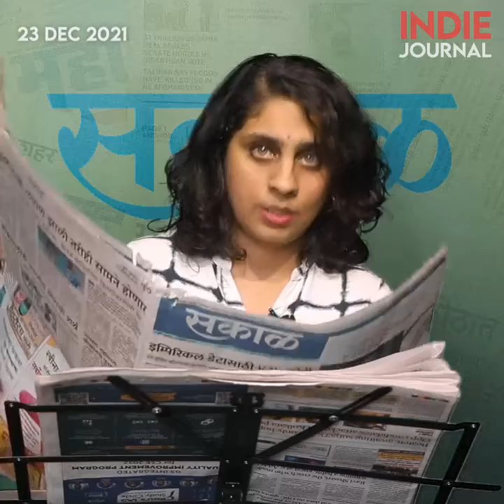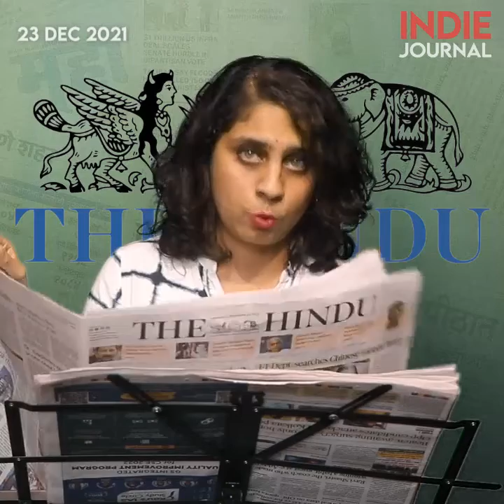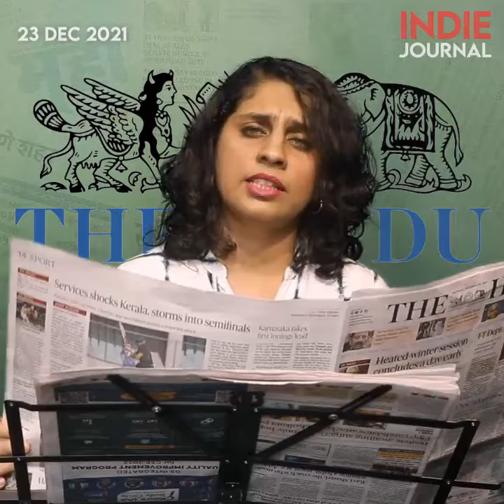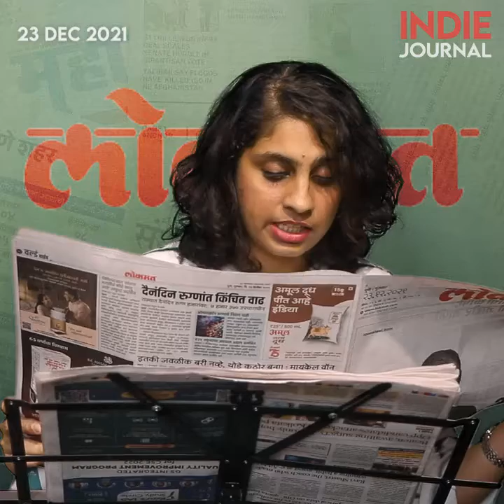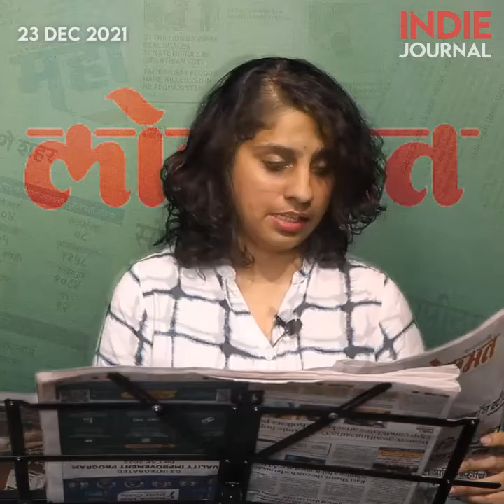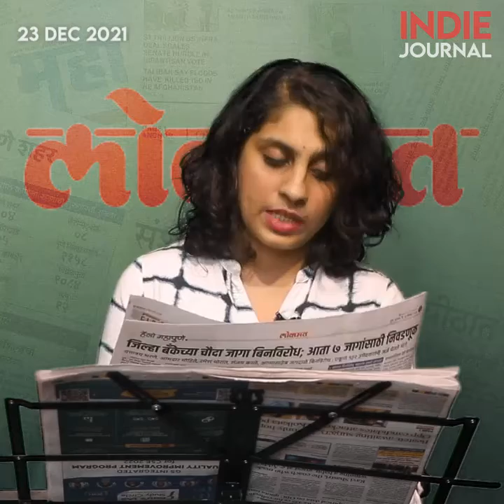न्यूजपेपर राऊंडअप | डिसेंबर २३, २०२१ | Indie Journal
तुमच्या आसपासच्या वृत्तपत्रांमधल्या ठळक बातम्या तुमच्यापर्यंत आणण्याचा आणि चांगल्या पत्रकारितेला प्रोत्साहन देण्याचा हा प्रयत्न. पहा इंडी जर्नल न्यूजपेपर राऊंडअप, प्राजक्ता जोशी यांच्यासोबत.